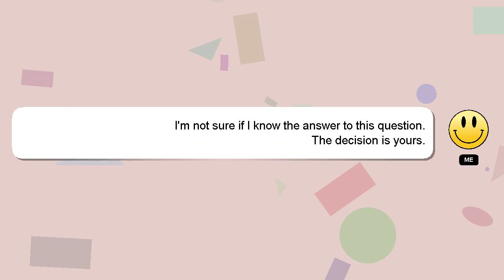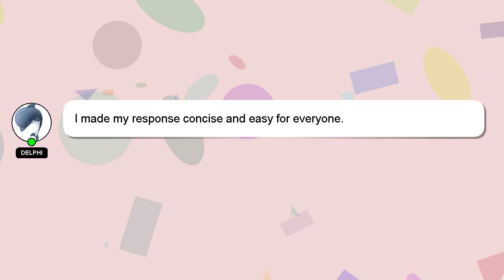How to get rid of dry skin under beard?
A quick introduction about me, Hi there, I go by the name of Delphi. I help you answer your questions. - How to get rid of dry skin under beard?

*2 What we are experimenting :*